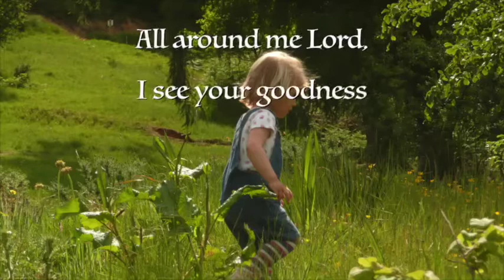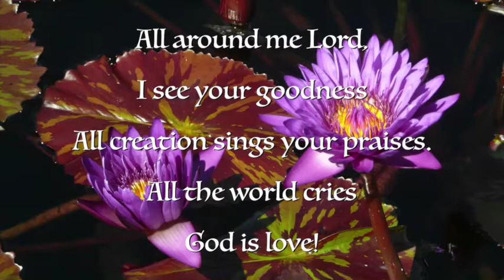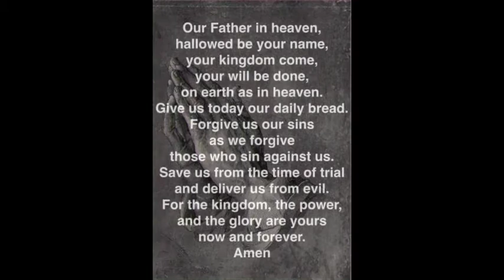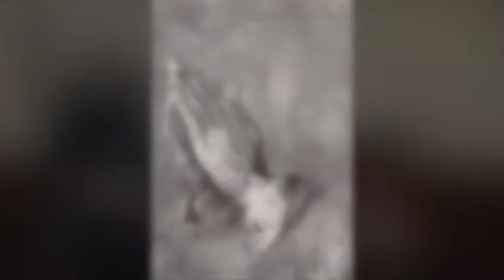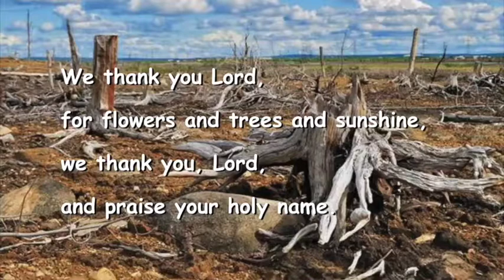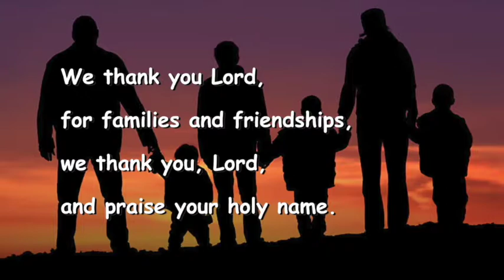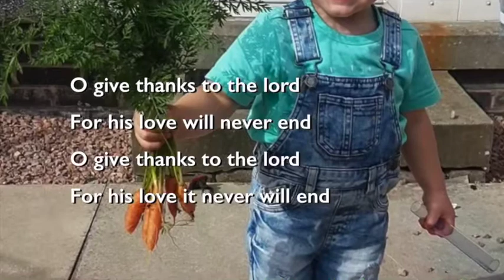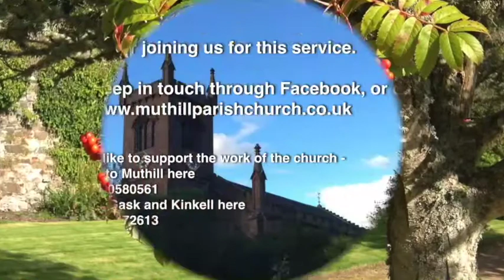Service for 4th October